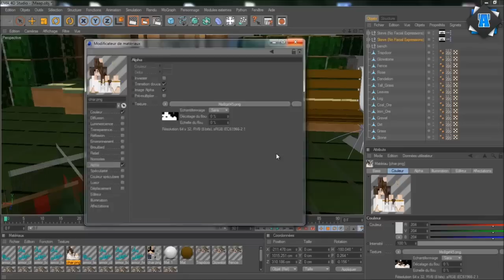[Speed Art] MrBboy & MsBgirl ou le Couple Parfait ♥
Hey les amis j'espère que vous allez bien :)
Tout d'abord, merci a vous pour les 5.OOO Abonnés :'o Sa fait VRAIMENT plaisir !
Aujourd'hui un petit Speed Art pour notre Couple magnifique ? :)